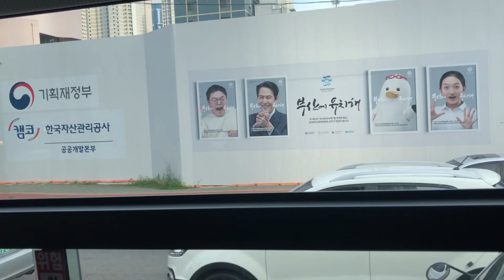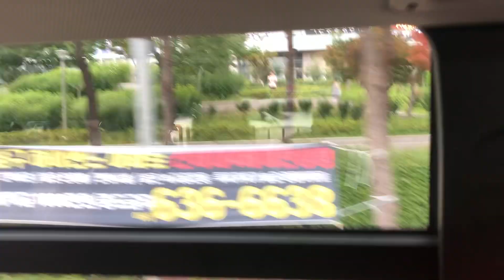20230801 부산광역시 마을버스 남구1번 옆주행 구간영상 (경성대,부경대역에서 대연프루지오아파트까지)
20230801 부산광역시 마을버스 남구1번 옆주행 구간영상 (경성대,부경대역에서 대연프루지오아파트까지)